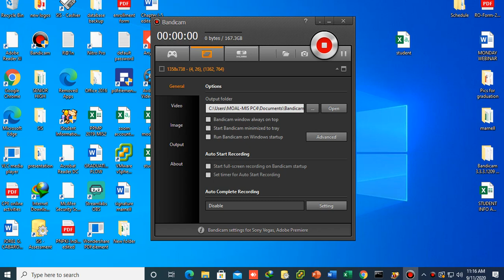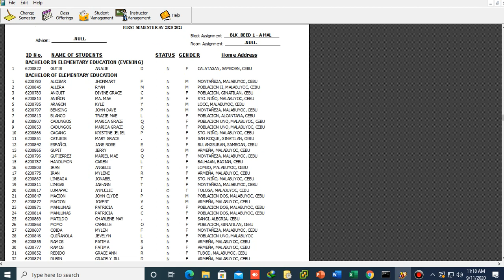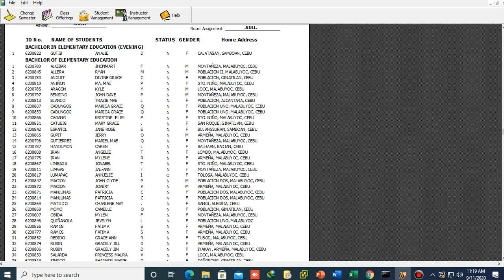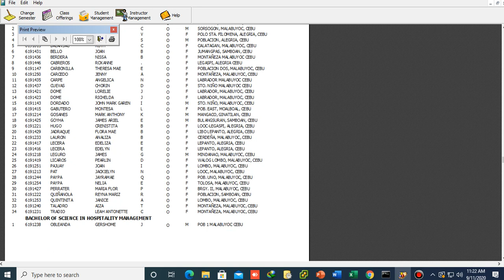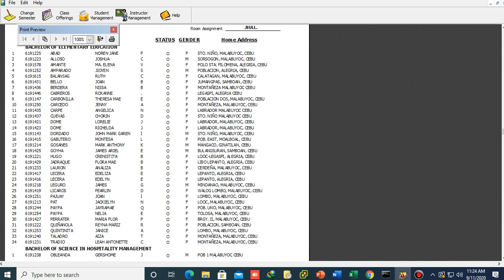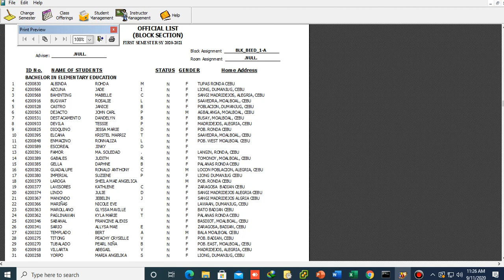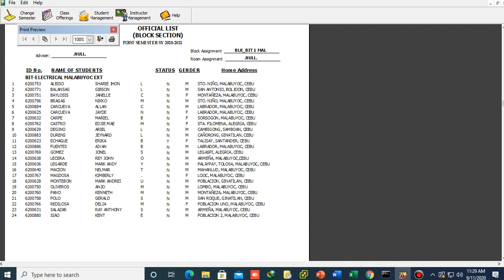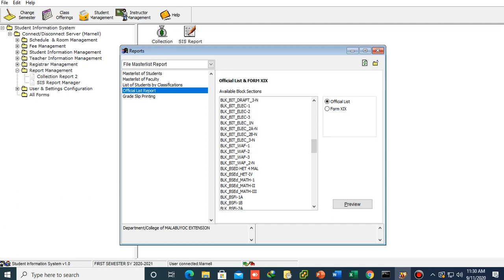partial list of students by section EDUCATION DEPARTMENT as of 9/11/2020 11:00am